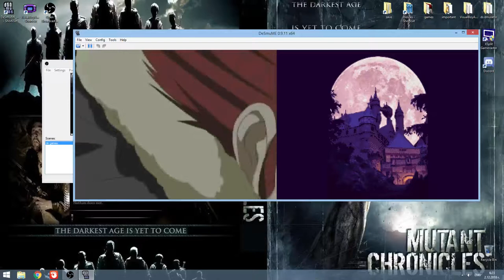Castlevania - Dawn of Sorrow part5